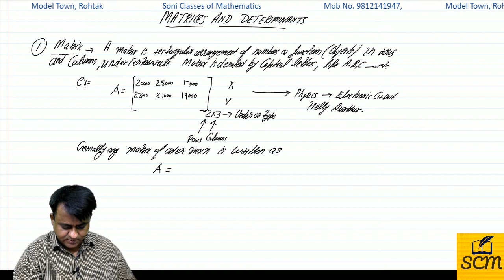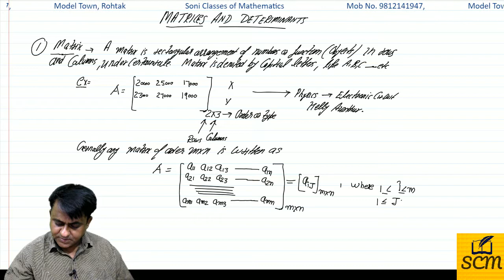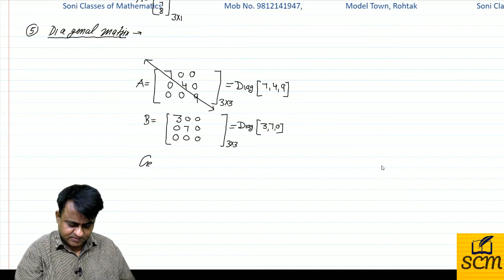Lecture 1 Matrices and Determinants